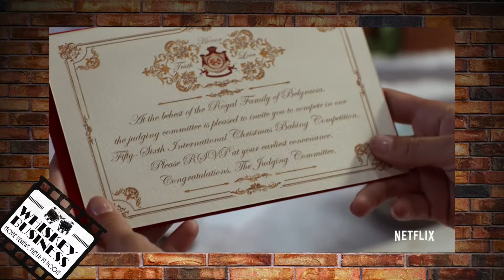The Princess Switch - DRUNK review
Merry Christmas! Our Christmas gift to you all, is torturing ourselves with this movie and trying to consume all the Egg Nog we can to try and forget this... Thank you to everyone for voting for this film all those weeks ago! Now pour yourself a glass of holiday cheer and watch us idiots review The Princess Switch!

MovienDrinks on iTunes, Google Play, and Stitcher!

Keep up to date with us on social media too!